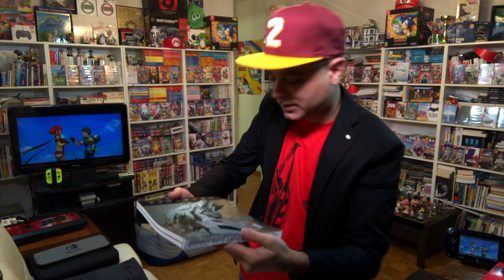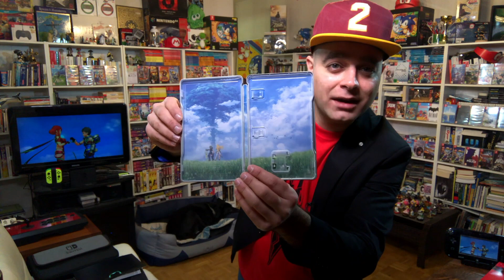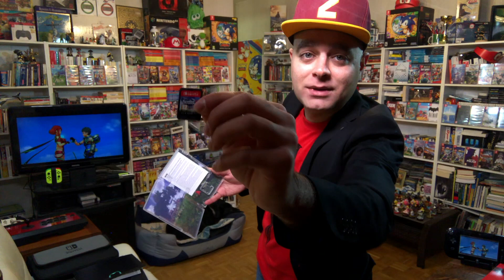Xenoblade Chronicles 2 Collector Unboxing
Voici une vidéo d'Unboxing dans laquelle je vous dévoile la version collector de Xenoblade Chronicles 2 sur Nintendo Switch.